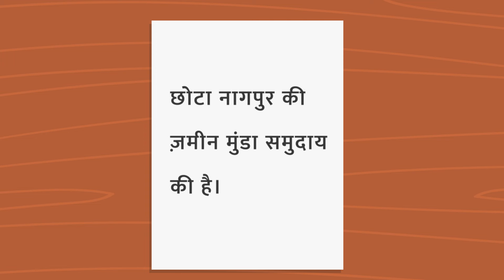बिरसा मुंडा की कहानी | Moral Story | Birsa Munda ki kahani | Malti Meri Hindi Pathyapustak -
बिरसा मुंडा एक स्वतंत्रता सेनानी और आदिवासी नेता थे। उन्होंने न केवल आजादी में योगदान दिया बल्कि आदिवासी समुदाय के उत्थान के लिए भी काम किया। इसलिए आदिवासी समुदाय के लोग उन्हें भगवान मानते थे।